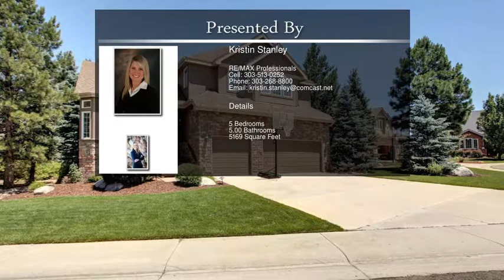7100 Turweston Lane Castle Pines CO 80108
7100 Turweston Lane Castle Pines CO 80108